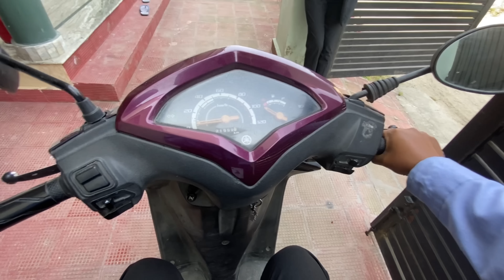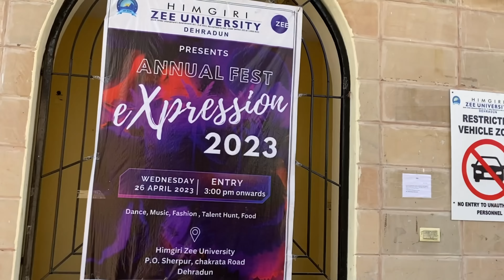Examkon sesraptokjahana da.alde😂